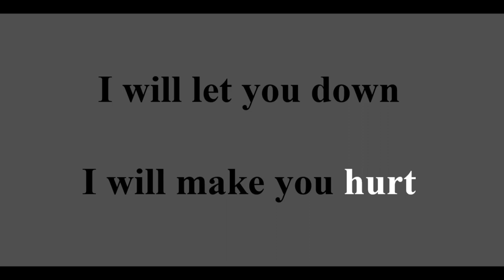Nine Inch Nails/Johnny Cash - Hurt (Electronic/Ambient cover)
The original NIN version from 1994 was my main reference point for creating this, but it seems impossible not to acknowledge the spectacular Johnny Cash version from 2002

Thumbnail is a cropped, filtered, and edited version of the Further Down the Spiral album artwork by Russell Mills